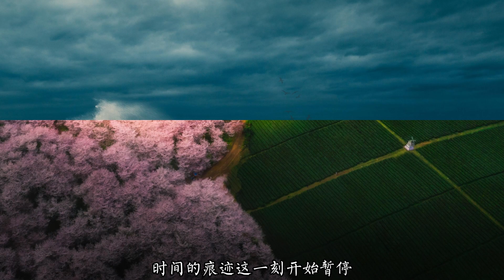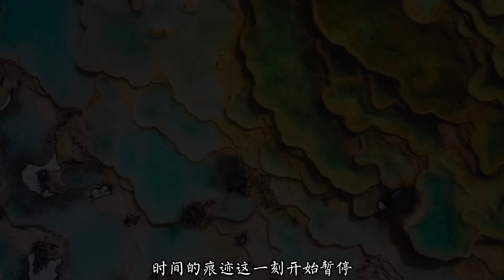【🔥讯飞音乐热歌🔥】随忆-鱼蛋🎵我只好独自逆行 一个人略显冷清 那些一幕幕熟悉 最后陌生的彻底🎵隨憶-魚蛋『动态歌词lyrics』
讯飞音乐热歌推荐🎧|

作词 : 陆涛
作曲 : 郑建浩
编曲 : 方杨
制作人 : 郑建浩
天空中失落的云
低沉后终究化成雨
一点一滴坠落在眼底
气氛显得很压抑
故事开头我和你
两颗心紧紧贴紧
没想剧情偷换了结局
最后没能持续
曾说的我愿意 反悔成对不起 在结尾处降临
时间的痕迹 这一刻开始暂停
我只好独自逆行
一个人略显冷清
那些一幕幕熟悉
最后陌生的彻底
随回忆独自逆行
找寻你存在证明
被遗弃的风景 你会不会心痛和惋惜 回头认领
天空中失落的云
气氛显得很压抑
故事开头我和你
两颗心紧紧贴紧
最后没能持续
我只好独自逆行
一个人略显冷清
那些一幕幕熟悉
最后陌生的彻底
?随回忆独自逆行
找寻你存在证明
被遗弃的风景 你会不会心痛和惋惜
我只好独自逆行
一个人略显冷清
那些一幕幕熟悉
最后陌生的彻底
随回忆独自逆行
找寻你存在证明
吉他 : 漠之北
和声 : 姚斯婷
录音 : 洛斯李
监制 : 郑建浩
混音 : 刘城函
母带 : 刘城函
出品 : 寻乐工作室
营销推广 : 噼里啪啦Studio
发行 : 讯飞音乐

作zuò词cí  :  陆lù涛tāo
作zuò曲qǔ  :  郑zhèng建jiàn浩hào
编biān曲qǔ  :  方fāng杨yáng
制zhì作zuò人rén  :  郑zhèng建jiàn浩hào
天tiān空kōng中zhōng失shī落luò的de云yún
低dī沉chén后hòu终zhōng究jiū化huà成chéng雨yǔ
一yī点diǎn一yī滴dī坠zhuì落luò在zài眼yǎn底dǐ
气qì氛fēn显xiǎn得de很hěn压yā抑yì
故gù事shì开kāi头tóu我wǒ和hé你nǐ
两liǎng颗kē心xīn紧jǐn紧jǐn贴tiē紧jǐn
没méi想xiǎng剧jù情qíng偷tōu换huàn了le结jié局jú
最zuì后hòu没méi能néng持chí续xù
曾céng说shuō的de我wǒ愿yuàn意yì   反fǎn悔huǐ成chéng对duì不bù起qǐ   在zài结jié尾wěi处chù降jiàng临lín
时shí间jiān的de痕hén迹jì   这zhè一yī刻kè开kāi始shǐ暂zàn停tíng
我wǒ只zhǐ好hǎo独dú自zì逆nì行xíng
一yī个gè人rén略lüè显xiǎn冷lěng清qīng
那nà些xiē一yī幕mù幕mù熟shú悉xī
最zuì后hòu陌mò生shēng的de彻chè底dǐ
随suí回huí忆yì独dú自zì逆nì行xíng
找zhǎo寻xún你nǐ存cún在zài证zhèng明míng
被bèi遗yí弃qì的de风fēng景jǐng   你nǐ会huì不bù会huì心xīn痛tòng和hé惋wǎn惜xī   回huí头tóu认rèn领lǐng
被bèi遗yí弃qì的de风fēng景jǐng   你nǐ会huì不bù会huì心xīn痛tòng和hé惋wǎn惜xī
吉jí他tā  :  漠mò之zhī北běi
和hé声shēng  :  姚yáo斯sī婷tíng
录lù音yīn  :  洛luò斯sī李lǐ
监jiān制zhì  :  郑zhèng建jiàn浩hào
混hùn音yīn  :  刘liú城chéng函hán
母mǔ带dài  :  刘liú城chéng函hán
出chū品pǐn  :  寻xún乐yuè工gōng作zuò室shì
营yíng销xiāo推tuī广guǎng  :  噼pī里li啪pā啦lā Studio
发fā行xíng  :  讯xùn飞fēi音yīn乐yuè
未wèi经jīng著zhù作zuò权quán人rén书shū面miàn许xǔ可kě ， 不bù得dé以yǐ任rèn何hé方fāng式shì （ 包bāo括kuò翻fān唱chàng 、 翻fān录lù等děng ） 使shǐ用yòng
收shōu起qǐ